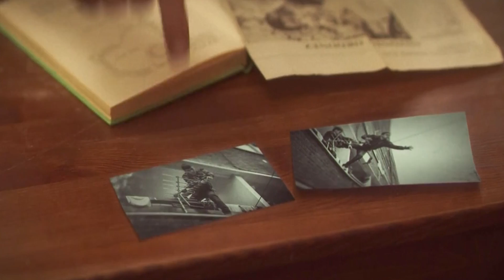EL Este Un ASASIN PROFESIONIST Care Are Capacitatea De a FACE ASASINATELE Sa Arate CA Un ACCIDENT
Dupa ce in copilarie nu a fost respectat, acesta a ajuns sa devina discipolul unui asasin extrem de priceput. El lucreaza la o companie de asasini pana cand isi da seama ca propria lui ''casa'' l-a tradat.

Nume Film: ACCYD3NTM4N